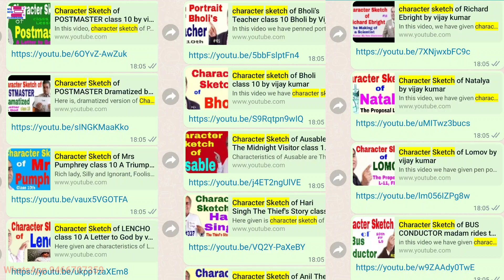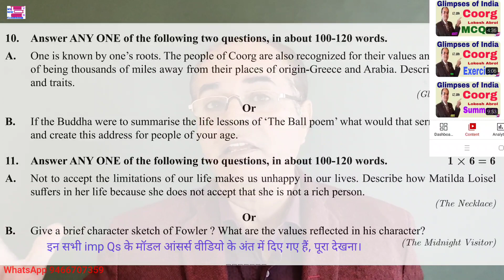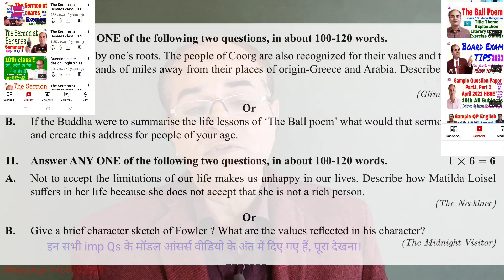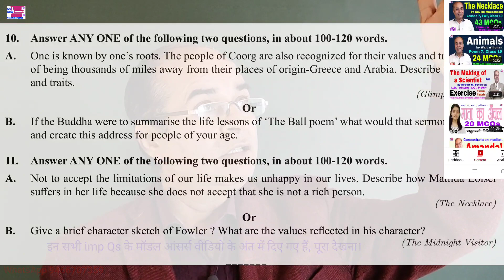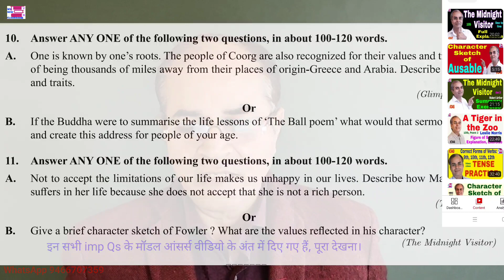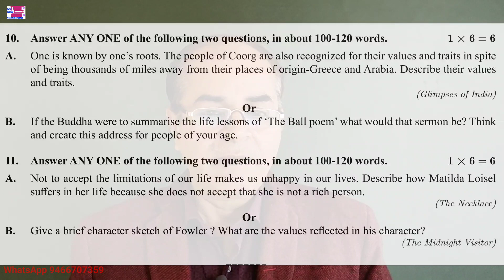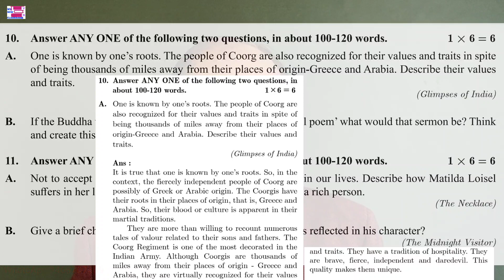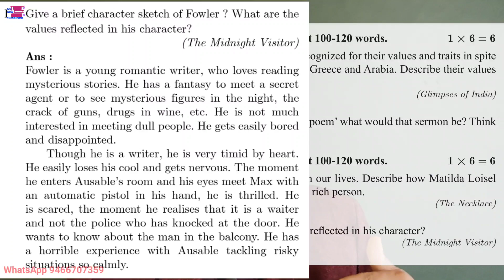important long answer type questions class 10 english cbse by Vijay Kumar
In this video, we have given all important questions solved by us class 10 English CBSE by Vijay Kumar
Previous 5 years Solved SATQs
Previous 5 years Solved LATQs
6 marks Q on Character Sketch:
Class 10 English CBSE/5 Marks HBSE
*HBSE/CBSE 10th English All Imp Qs for Pre-Board and Annuals*